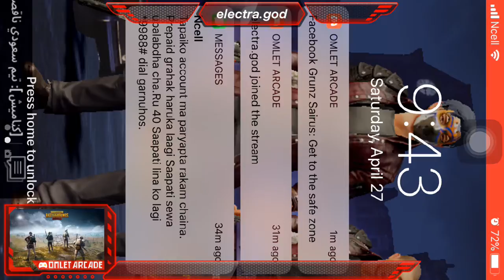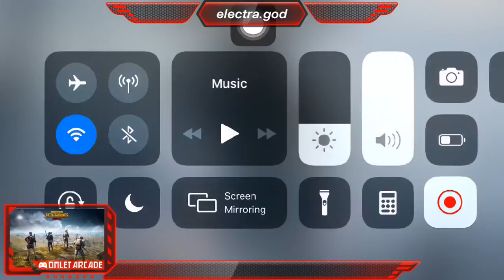Tym fr chicken dinner pubg mobile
Watch me play PUBG MOBILE via Omlet Arcade! Electra lucifeer. Electra ghale. Electra devil. Electra god